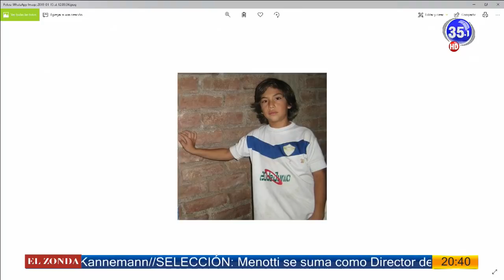Dinamica 15-01-19 - Lucas Tabarelli